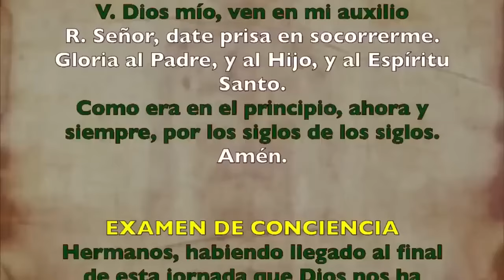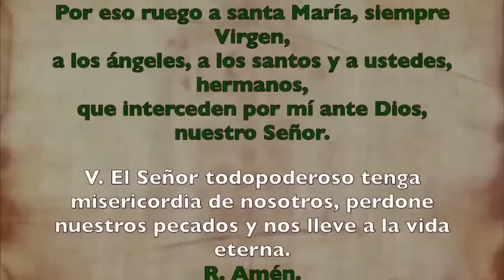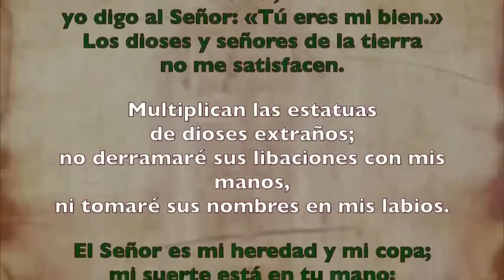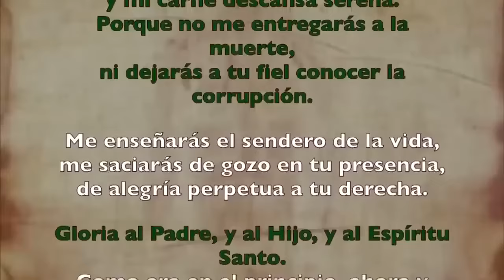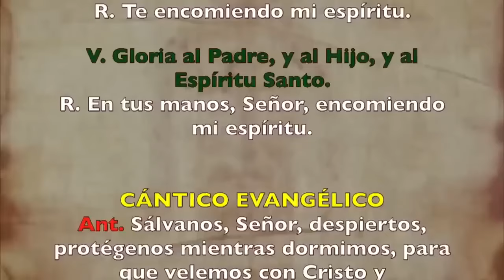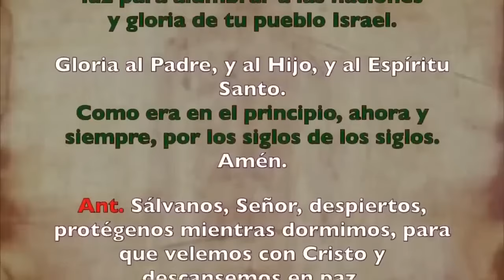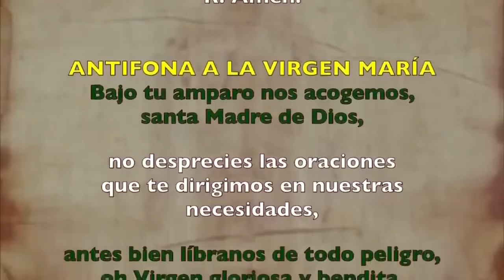Oración de la noche (Completas), JUEVES 3 DE OCTUBRE 2024 I XXVI del T. Ordinario